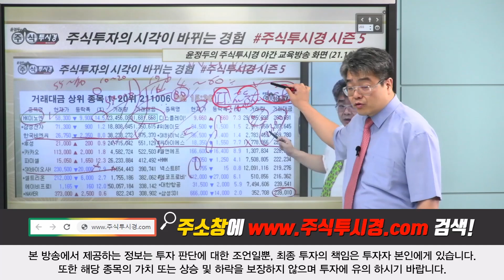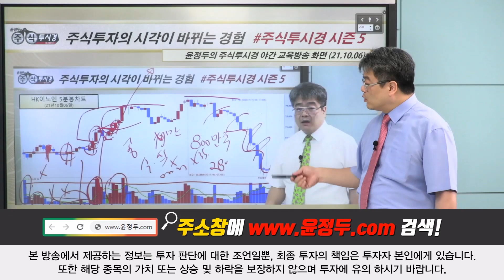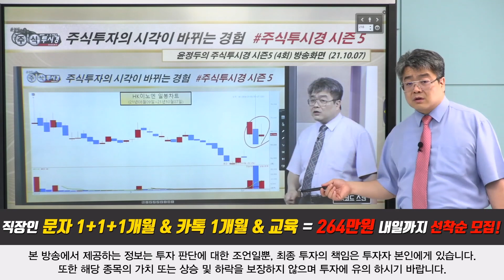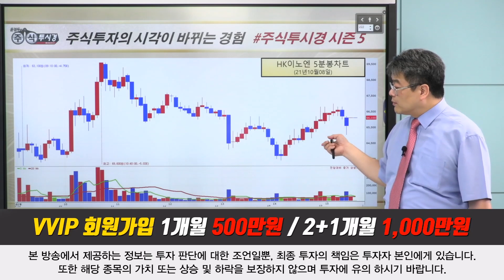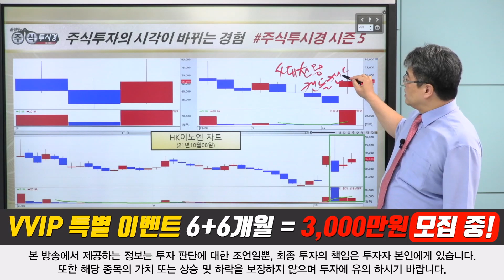[HK이노엔 주가 거래량 설정 범위] 국내 위드 코로나 구체적인 날짜가 발표 후 관심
♣직장인 문자 1+1+1개월 297만원
◆12일 09시 선착순 30명 264만원

♣HK이노엔 18%↑폭등
◆먹는 코로나 치료제 소식
◆머크 효과에 케이캡 고성장

★2021년 10월 07일 20:25

★2021년 10월 06일 20:10

◆2차전지 소재 실적 기대감
◆EV용 양극재 매출 확대 기대

★2021년 09월 24일 19:25

★2021년 09월 24일 15:31

★2021년 09월 24일 13:14

★2021년 09월 24일 10:04

★2021년 09월 24일 09:28

★2021년 09월 14일 22:00

★2021년 09월 13일 19:10

★2021년 09월 13일 09:45

★2021년 09월 12일 19:18

♣쇼박스 40%↑폭등
◆오징어 게임 흥행 수혜주
◆영상 미디어 콘텐츠 관련

★2021년 10월 08일 13:16

★2021년 10월 07일 20:25

♣덱스터 83%↑폭등
◆미디어 비즈니스 전략 강화
◆하반기 실적 전망이 호조 전망

★2021년 10월 08일 13:16

★2021년 10월 07일 20:25

★2021년 10월 07일 14:24

♣유가증권 전망
◆해외 및 환율 차트 분석

★2021년 10월 06일 19:00

덱스터 바이오니아 HK이노엔 쇼박스 (1007)

위메이드 에스엠 동진쎄미켐 국전약품 아난티 (1001)

국전약품 아난티 켐트로스 씨아이에스 (0930)

국전약품 켐트로스 롯데정밀화학 OCI 일진머티리얼즈 (0929)

2021년 팍스경제TV ‘윤정두의 주식투시경 시즌4’
2020년 팍스경제TV ‘윤정두의 주식투시경 시즌3’
2020년 팍스경제TV ‘윤정두의 주식투시경 시즌2’
2019년 팍스경제TV ‘윤정두의 주식투시경 시즌1’
2018년 아시아경제TV ‘윤정두의 주식투시경’
2017년 한국경제 와우TV 종목의 법칙
2016년 SBSCNBC 성공투자 오후증시
2016년 서울경제TV ‘윤정두의 주식투시경’

2007년 대우증권 실전투자대회 7,681% 1위
2009년 NH선물 해외파생상품 실전투자대회 1위
2006년 삼성증권 실전투자대회 1위
2006년 현대증권 ELW 실전투자대회 1위
2003년 제일투자증권 실전투자대회 1위
2002년 메리츠증권 실전투자대회 1위
2001년 겟모어증권 실전투자대회 2위